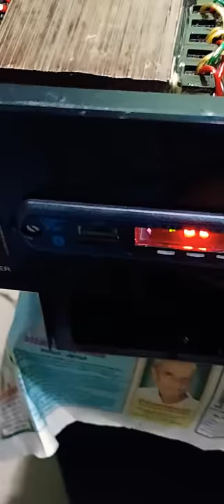#5.1 amplifier#Rework amplifier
Digital Audios Mannuthy
Anilkumarr
query solved
5.1 amplifier board
5.1 amplifier price
5.1 amplifier assembling
5.1 amplifier and speakers
building a 5.1 amplifier
how to make a 5.1 amplifier
5.1 amplifier board 2030 ic
5.1 amplifier in ernakulam
5.1 amplifier seivathu eppadi
5.1 amplifier price in erode
5.1 amplifier for home
5.1 amplifier for car
5.1 amplifier for sale
5.1 amplifier home theatre
5.1 amplifier home
5.1 amplifier home theatre system
5.1 amplifier how to make
5.1 amplifier home audio
5.1 amplifier images
5.1 amplifier india
5.1 amplifier in coimbatore
5.1 amplifier in chennai
5.1 amplifier in madurai
5.1 amplifier jbl
jbl 5.1 amplifier price
5.1 amplifier kerala
tda7294 5.1 amplifier kit
5.1 amplifier low price
5.1 amplifier making
5.1 amplifier near me
5.1 amplifier only
5.1 amplifier olx kerala
5.1 amplifier price in kerala
5.1 amplifier price in india
5.1 amplifier receiver
5.1 amplifier rate
5.1 amplifier repair
5.1 amplifier review
5.1 amplifier rs
5.1 amplifier system
5.1 amplifier speaker
5.1 amplifier subwoofer
5.1 amplifier surround sound
5.1 amplifier speaker system
5.1 amplifier theater
5.1 tv amplifier
5.1 amplifier usb
5.1 amplifier using tda2030
best 5.1 amplifier under 5000
5.1 amplifier video
5.1 amplifier vs home theater
5.1 amplifier with bluetooth
5.1 amplifier with subwoofer output
5.1 amplifier with speakers
5.1 amplifier with subwoofer
5.1 amplifier with woofer
5.1 amplifier with bluetooth price
5.1 amplifier 1000w
5.1 amplifier 100w
12v 5.1 amplifier
5.1 amplifier 24v
best 5.1 amplifier 2020
best 5.1 amplifier 2019
200w 5.1 amplifier
5.1 amplifier 4 ohm
4 ohm 5.1 amplifier
5.1 amplifier for 4 ohm speakers
5.1 amplifier 500w
5.1 amplifier below 5000
5 channel amplifier 5.1
5.1 amplifier 600w
5.1-6.1 amplifier
5.1 7.1 amplifier
7 channel amplifier 5.1
#5.1 amplifier rework